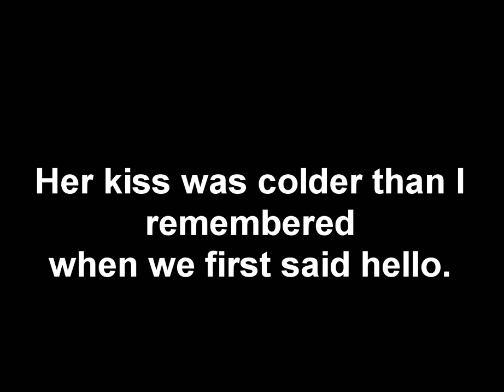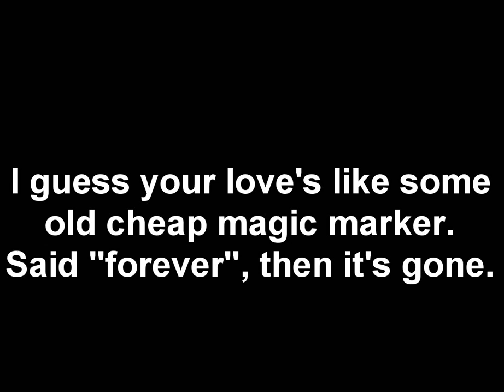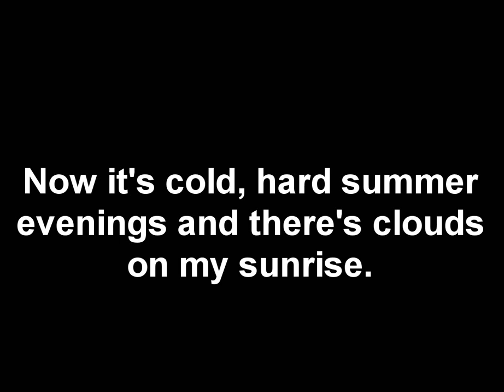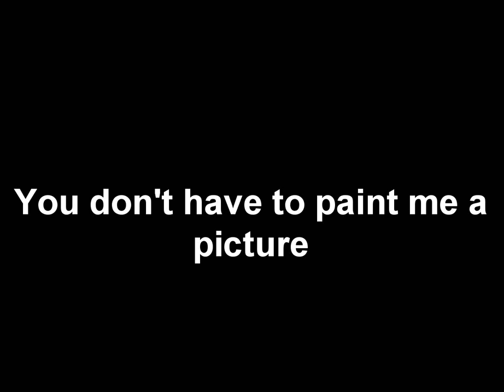Alan Jackson You Don't Have to Paint Me a Picture Lyrics